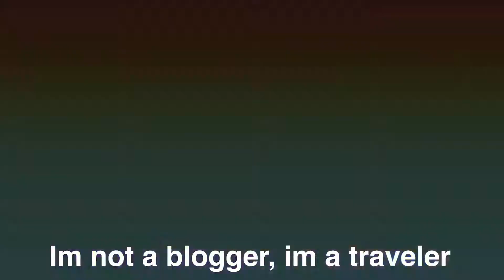DIY SAMGYUPSAL AT HOME /Mukbang in KSA